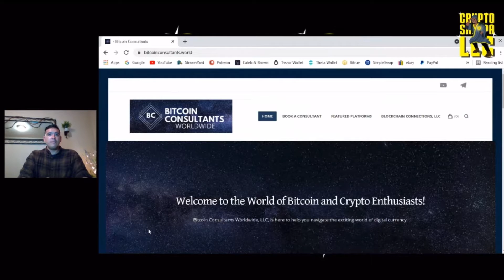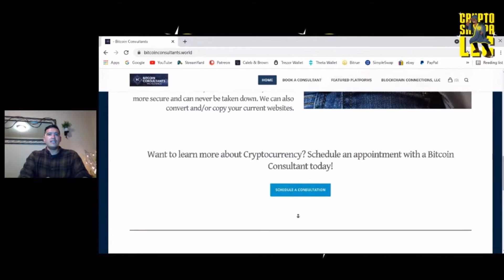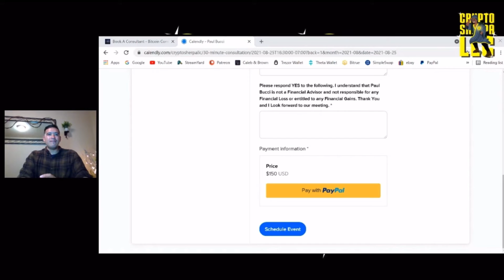Bitcoin Consultants Worldwide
Welcome To The World of Bitcoin and Crypto Enthusiasts! Bitcoin Consultants Worldwide, LLC and Blockchain Connections, LLC

Code: X8VSDG

Bitcoin Tip Address:
1KTBrEGB2cJBSE9QqGZFz7Tn4fL94FXgcH

Litecoin Public Address:
Lhc9oLrKbEe1Dgi8oPQRgg4fYfVQRTganT

Divi Tip Address:
DEEo5qS1Y71a8W34cxS46q8KjMKquEpKzv

Theta/TFUEL Tip Address:
0xC667AA2e457186B264D17F765fbDd64e1D099801